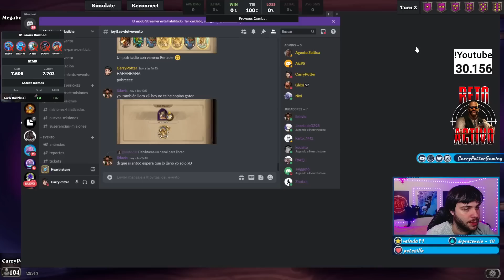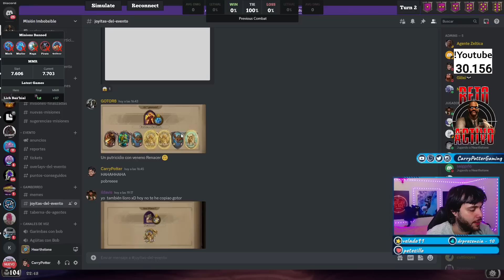😱 LA PARTIDA MÁS TERRORÍFICA DE MI VIDAAAAAAAAAA 😱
Disfrutamos BGs 🤩

Link de TaxDown, asesoría con muy buenos planes para autónomos (Promoción)